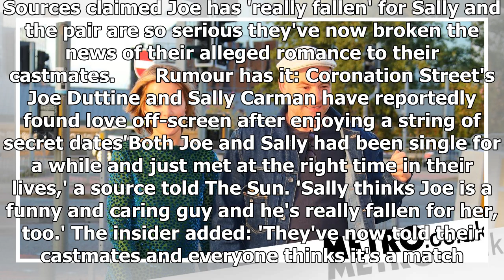Joe Duttine and Sally Carman of Coronation Street are dating '